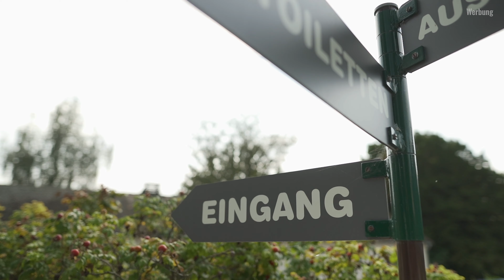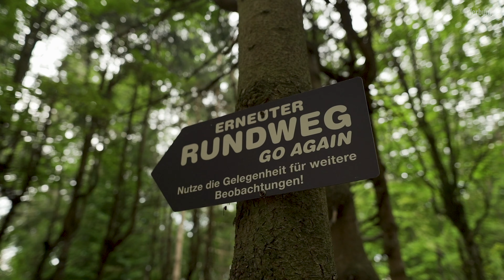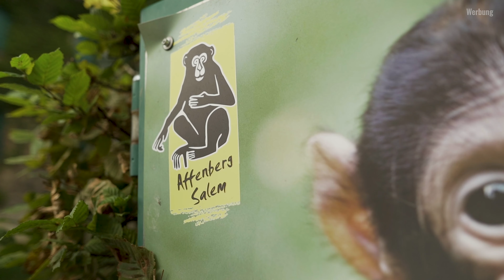Stevenaufreisen | 🌴 Mit dem "Canopy Camper" auf den AFFENBERG 🐒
In diesem Video besuchen wir den Affenberg in Salem mit unserer "Alu-Cab Canopy Camper" Wohnkabine und nehmen euch mit zu den Berberaffen.

Anschließend fahren wir mit der Autofähre einmal über den Bodensee nach Konstanz.

Wenn du uns unterstützen möchtest, oder dir einfach meine T-Shirts gefallen haben, dann Check doch einfach mal unseren Shop aus, da bekommst du unsere Overlander Klamotten und vieles mehr:

Unser Wackel Groot: